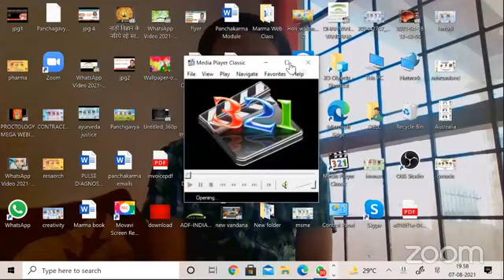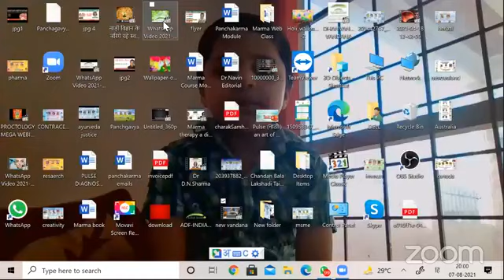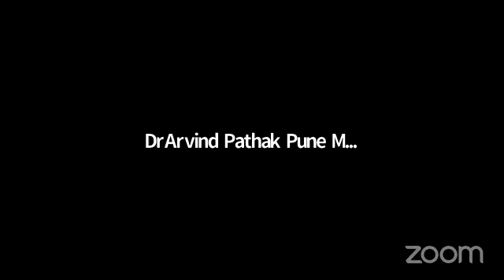क्लिनिकल आयुर्वेद संभाषा 07-08-2021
हमारी वेबसाईट :
​हमारे फेसबुक पेज पर विजिट करें।
*Share The Link as much as possible*